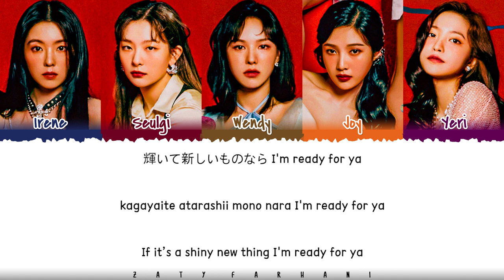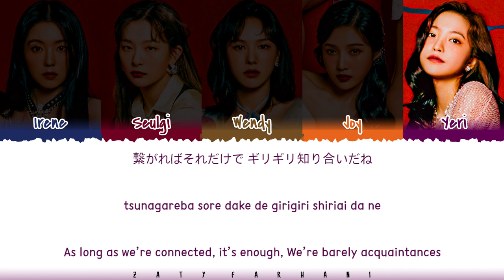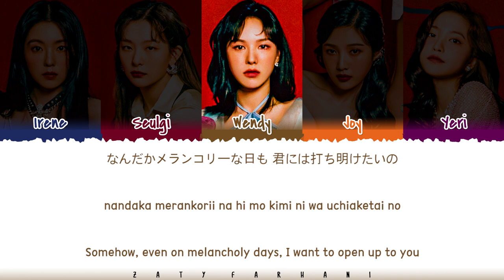Red Velvet (レッドベルベット) - 'SNAP SNAP' Lyrics [Color Coded_Kan_Rom_Eng]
Translation by ZF Team (Rihan)